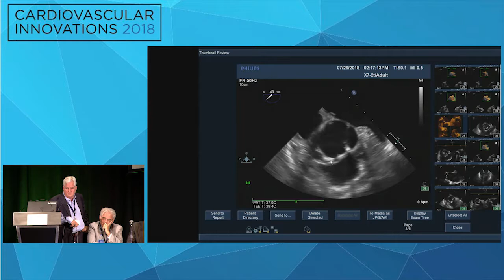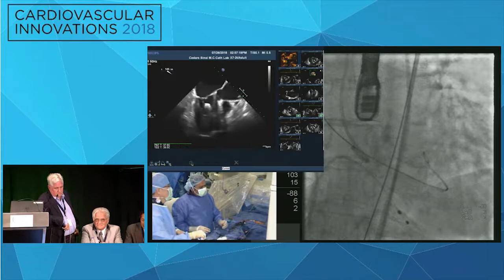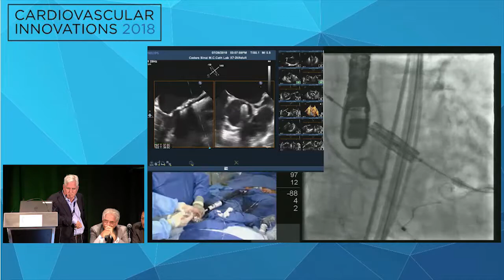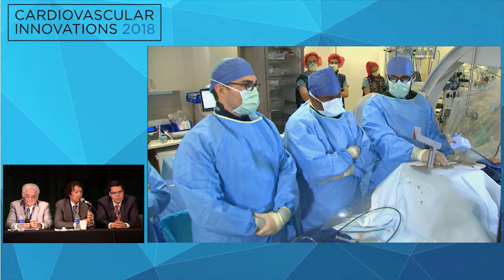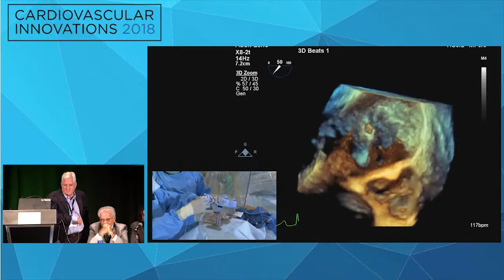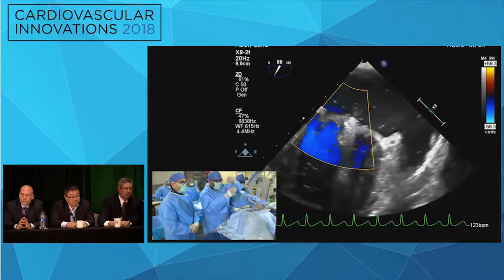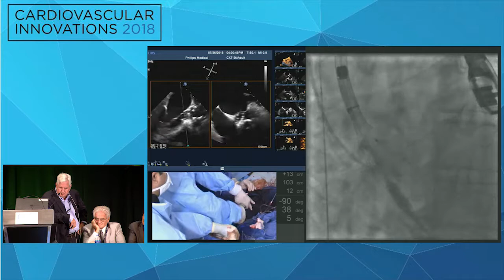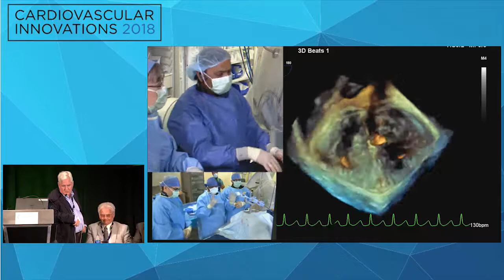CVI2018 Session: Live Structural Case from Cedars Sinai Medical Center (July 26, 3:30pm)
Moderators: William O'Neill, MD and David Brown, MD
Panelists: Adam Greenbaum, MD, Paul Sorajja, MD, Mark Ricciardi, MD, Gilbert Tang, MD, Sameer Gafoor, MD, Richard Bae, MD, Joao Cavacante, MD; Steven Yakubov, MD, Srinivas Iyengar, MD, Gagan Singh, MD

Presenters: Saibal Kar, MD and Raj Makkar, MD